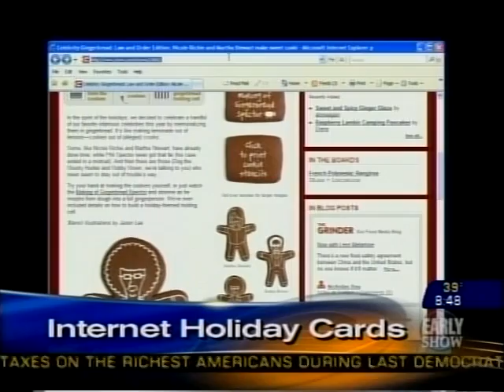Elf on CBS News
Elf Yourself on CBS News